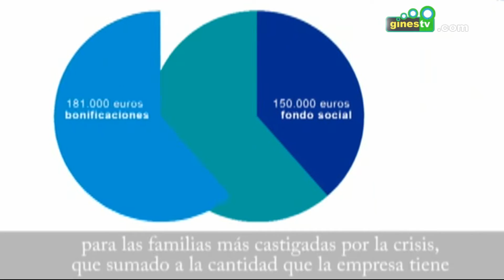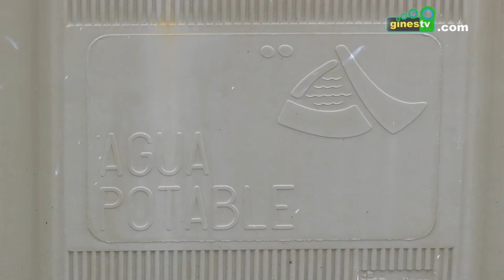Aljarafesa anima a los vecinos con menos recursos a acogerse a las bonificaciones de sus tarifas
Con el objetivo de garantizar el acceso de todos los vecinos del Aljarafe a un recurso vital como es el agua, Aljarafesa ha ampliado en estos días el paquete de medidas de ayuda aplicable a los sectores más sensibles de la sociedad.

Así, la empresa mancomunada, en la que está representado el Ayuntamiento de Gines, ha incorporado recientemente criterios de renta en la propia determinación del precio del agua, aplicando bonificaciones tarifarias en la factura en función del nivel de renta del usuario.

Estas bonificaciones llegan a garantizar un consumo mínimo vital de 100 litros por persona y día para los casos más desfavorecidos, como las situaciones en las que las rentas del hogar son inferiores al Ingreso Mínimo de Solidaridad de Andalucía, o una reducción del 50% de dicho importe en la factura para los hogares con rentas inferiores al Indicador Público de Renta de Efectos Múltiples (IPREM).

Además, se han visto reforzadas las medidas para apoyar a las personas que no puedan pagar las facturas vencidas, mediante la consolidación del Fondo de Acción Social, que por tercer ejercicio consecutivo e importe anual de 200.000 euros, asegura el suministro de agua potable a los ciudadanos cuyas condiciones de vida son especialmente difíciles.

Estas medidas pueden ser solicitadas ya por los vecinos en estas circunstancias. Los que ya estén disfrutando de las bonificaciones actuales y cumplan las condiciones de las nuevas, se subrogarán automáticamente a ellas. Sumando a estas actuaciones los aplazamientos o fraccionamientos de pago, Aljarafesa ha actuado a favor de los vecinos con menos recursos de la comarca en más de 21.000 facturas, destinando la empresa pública para tal fin un importe superior a medio millón de euros.

Las personas interesadas en acogerse a alguna de estas bonificaciones pueden descargar de la página web el formulario de solicitud, que una vez cumplimentado podrá entregarse en las oficinas de Aljarafesa, en la sede central del Ayuntamiento de Gines o en el correo electrónico